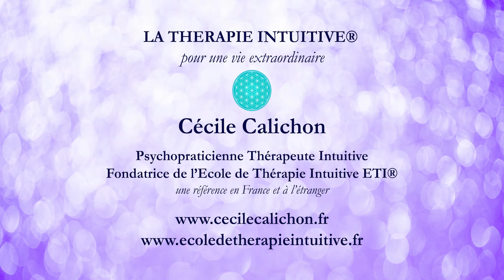Comment retrouver le plaisir dans sa vie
Parfois, on a l'impression de ne plus goûter au plaisir de la vie et celle-ci nous offre alors moins de saveur et moins de bonheur. Pourtant il existe une technique très simple qui peut nous permettre de facilement retrouver du plaisir dans sa vie. Je la partage avec vous dans cette vidéo.

Je transmets depuis plus de 12 ans cette merveilleuse technique de la Thérapie Intuitive et du Coaching Intuitif et je l'ai enseigné avec bonheur à plusieurs centaines de thérapeutes, dont des médecins, kinés, ostéo, naturopathes, kinésiologues, etc.. cependant, tout le monde peut y avoir accès et les formations sont ouvertes à tous. Au sein de la formation, j'aide les personnes à reconnecter avec leur capacités psychiques et notamment la clairvoyance.

La formation en Thérapie Intuitive et Coaching Intuitif ETI® au niveau Praticien 1 est disponible en ligne  depuis peu avec rencontres hebdomadaires et pratique en binôme en viso. Une occasion. unique de se former à cette technique merveilleuse depuis le doux confort de chez toi.

Depuis l'âge de 14 ans, je fais des sorties hors du corps et j'ai ainsi vécu des choses assez hors du commun et extraordinaires que je partage avec toi dans une autre vidéo

Pour en savoir plus sur moi et sur la Thérapie Intuitive ETI® et le Coaching Intuitif ETI®, méthode thérapeutique et de coaching que j'ai reçu et que j'enseigne avec mon équipe à travers le monde, je t'invite à suivre ce lien :

Voici le lien pour accéder au Praticien 1 en Thérapie Intuitive et Coaching Intuitif en ligne :

Cécile est auteur, poète et conférencière, motivational speaker, thérapeute et coach intuitive, formatrice, CEO à l'école de thérapie intuitive ETI®, elle est la créatrice de la méthode Thérapie Intuitive ETI® et Coaching Intuitif ETI® qui sont des marques enregistrées à son nom. Juriste de formation, elle est également passionnée d'art sous toutes ses formes et est notamment photographe artistique, en plus d'être auteur (poésie, fiction, développement personnel).Elle se passionne aussi par toutes les méthodes scientifiques permettant d'ouvrir le champ des possibles et notamment de la physique quantique.

Vous pouvez retrouver son dernier livre "Mon carnet des synchronicités" en vente dans toutes les librairies. Date de sortie 22 août 2023.

Son prochain livre, un guide pratique du rêve lucide, "Le sentier lumineux du sommeil" sort prochainement. Date de sortie prévue 22 novembres 2024

Formation en ligne sur LA LOI D'ATTRACTION ET LA PHYSIQUE QUANTIQUE  pour manifester encore plus rapidement ta vie de rêve ici. Plus de 60 vidéos avec un enseignement de qualité et éprouvé.